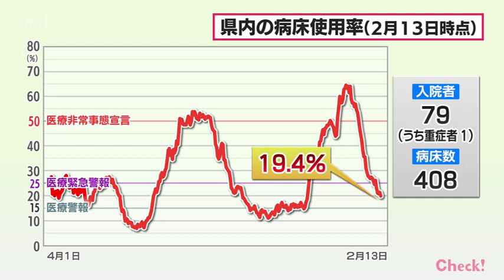新型コロナ 14日 宮崎県内で新たに320人感染 患者1人死亡 病床使用率70日ぶりに20％を下回る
新型コロナウイルスの感染状況です。14日、宮崎県内では新たに320人の感染と患者1人の死亡が発表されました。

県内の新規感染者数は320人で、宮崎市保健所管内が108人、都城保健所管内が68人などとなっています。
新規感染者数は、28日連続で前の週の同じ曜日を下回りました。

また、基礎疾患のある90代の患者1人の死亡が発表されました。
13日の時点で県内のコロナ病床に入院している患者は79人、使用率は19.4%で、70日ぶりに20%を下回りました。